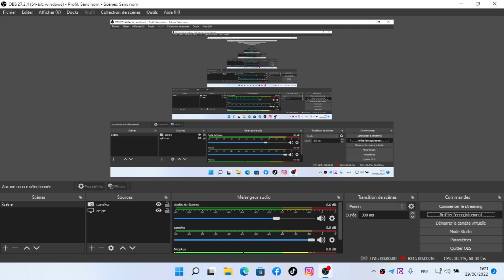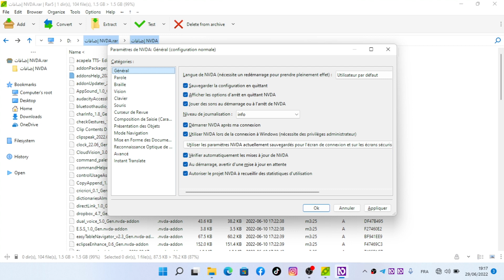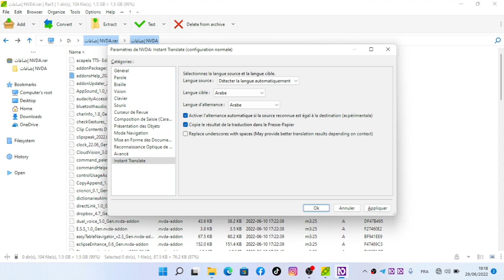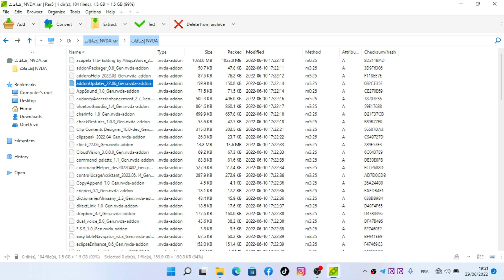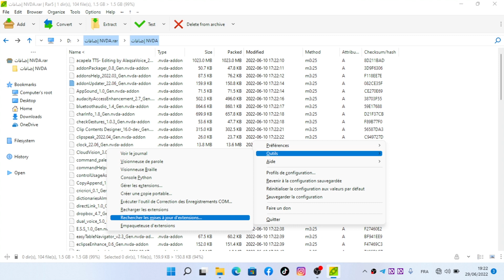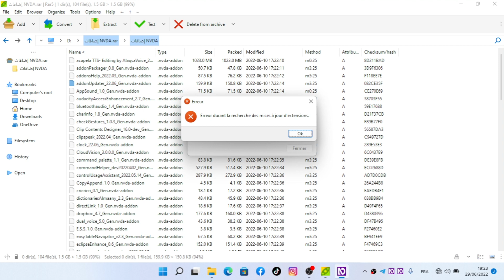أساسيات قارء الشاشة NVDA للمكفوفين|طريقة تحديث الإضافات]كيفية ضبط الإعدادات الصحيحة![الشرح الرابع.